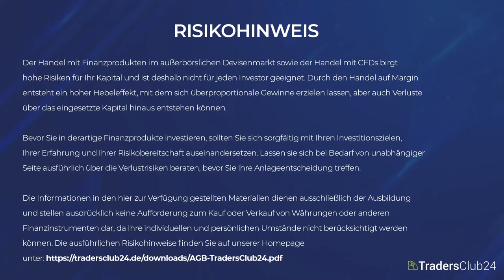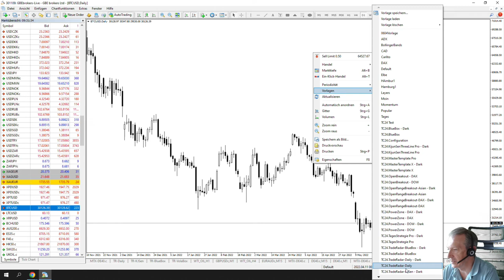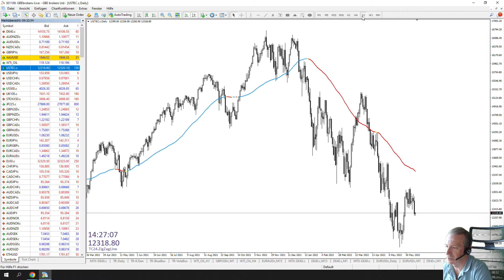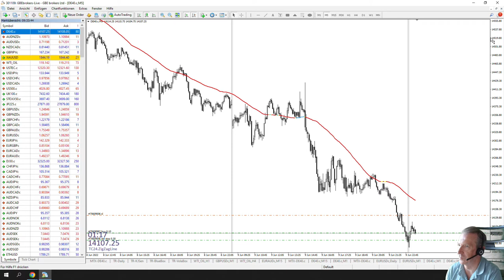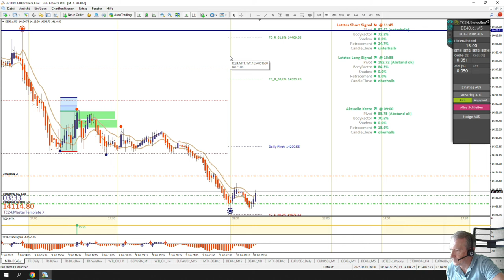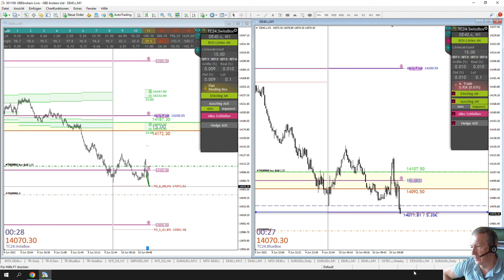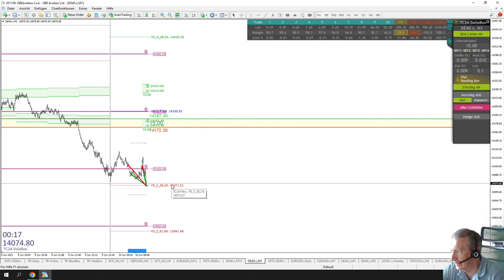LiveTrades vom TradersClub24 DaxOpenRange Breakout vom 10.06.2022